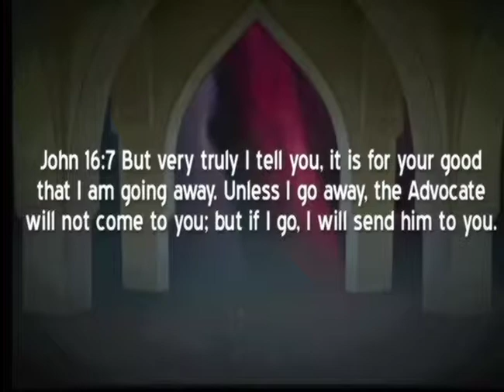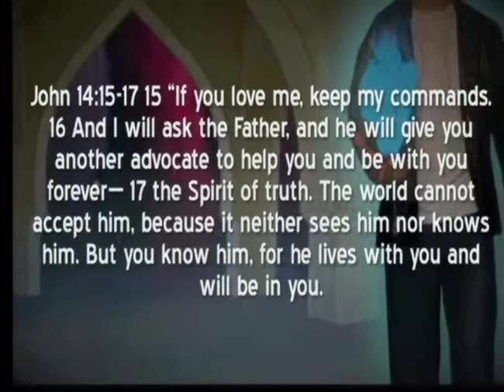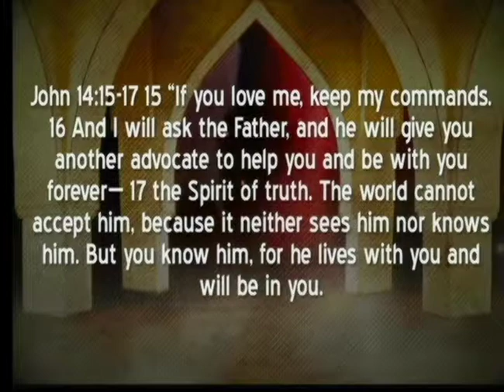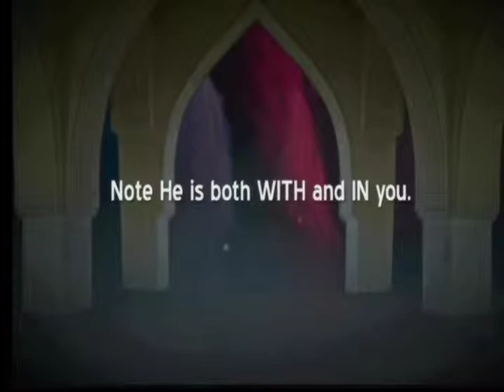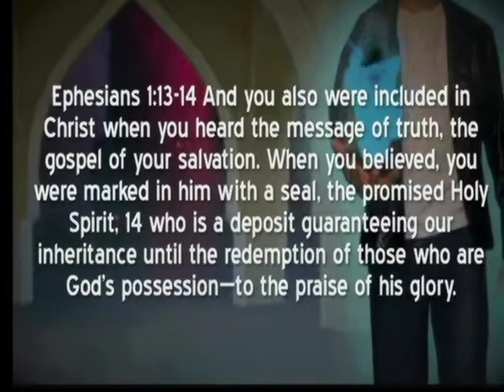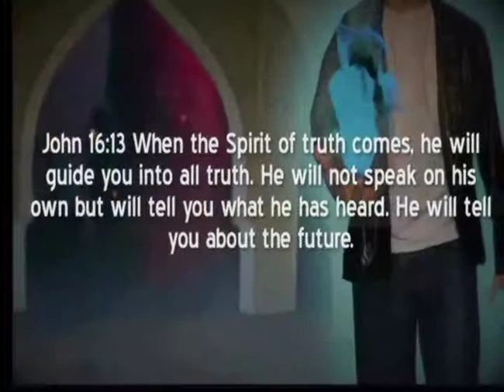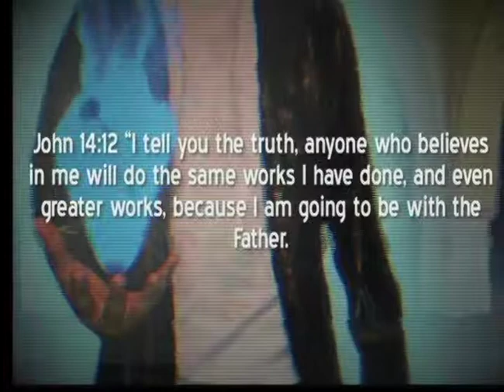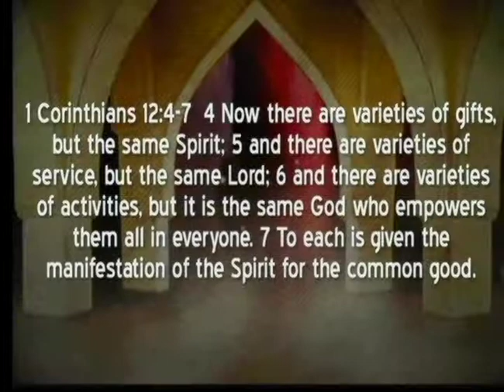Supernatural II Part 1 | Open Arms Church